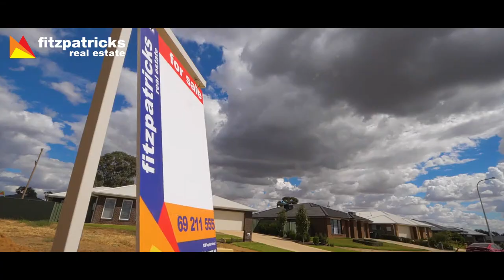SOLD - 25 Tantoon Circuit, Forest Hill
Brand spanking new, in fact so new that the paint hasn’t dried and our reluctant vendor has been transferred.